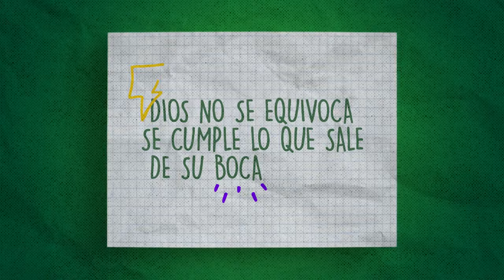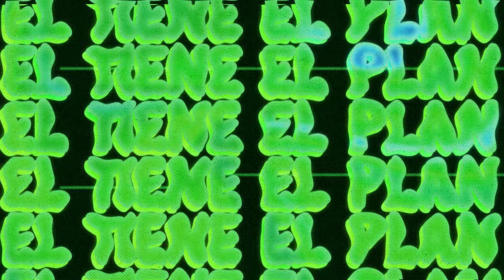Gui Brazil, Andrei - Que Bueno (Lyric Video)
CREDITS:
● Video by WAVY MEDIA @wavy.pt
● Musical Production: Gui Brazil
● Mix and Master: SoundMasterPRO
● Songwriter: Niko Eme, Andrei

Lyric:
Puede ser que todo salga mal
Pero con Cristo venimos a celebrar!

Pal cielo
Que saquen los panderos que la fiesta empezó
Con las manos en el cielo
¡Que Dios a sido bueno!

QUE BUENO!
HEY QUE BUENO ES!
QUE BUENO!
HEY, MI DIOS QUE BUENO ES!

Dios no se equivoca
Se cumple lo que sale de su boca. Hey!
En esta vida loca
Yo tengo mi casa sobre la roca, Hey!
yo tengo un Dios que no falla
Así que ninguno me tocan!

Very good good Dios a sido bueno
Y no es porque cumple todos mis deseos
Sin photoshop arregla el panorama
cuando el ambiente se me pone feo
El tiene el plan, en cada etapa
Y por eso es que a él nadie se le escapa
Confío en él para que guíe mis pasos
Solo el tiene el mapa

QUE BUENO!
QUE BUENO!

To’ las rodillas al suelo
Y to’ las manos al cielo
Vamos a dar gracias, vamos a dar gracias
Dios a sido bueno!

QUE BUENO!
QUE BUENO!

Gui Brazil, nombre artístico de Guilherme Brazil, DJ y productor musical, en el segmento de la música cristiana contemporánea. Hijo de los pastores Tony Brazil y Shirley Brazil, casado con Maisa Brazil, vive con su familia en Lisboa, Portugal. Gui Brazil comenzó su carrera a los 18 años con el deseo de hacer música electrónica inspirada en Dios. En 2015 inició su gira internacional "Shake The World". Gui Brazil Tiene canciones editadas en español, portugués, inglés y francés, con artistas de diferentes nacionalidades. Gui Brazil se ha presentado en los principales festivales de todo el mundo, incluido el festival de música electrónica cristiana más grande de América Latina, Lumination World (Guatemala) en la iglesia Casa de Dios. La gira "Shake The World" ha sido por +26 países alrededor del mundo, de diferentes culturas e idiomas como Italia, Holanda, Guatemala, Panamá, Argentina, República Dominicana, Brasil, Portugal, Nicaragua, Andorra, España, Alemania. , Letonia, Polonia, República Checa, Eslovaquia, Honduras, Bolivia, Colombia, Tanzania, Kenia, Uganda, entre otros.